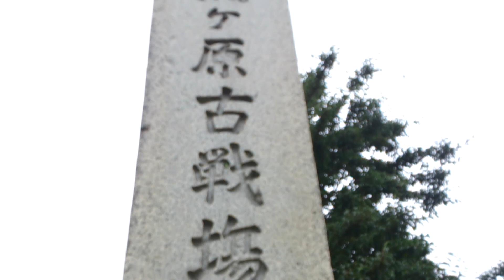関ケ原古戦場 決戦地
関ケ原の戦いが行われた9月15日に関ケ原古戦場決戦地へ行ってきました。